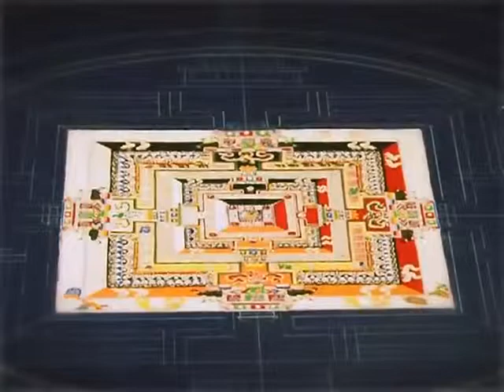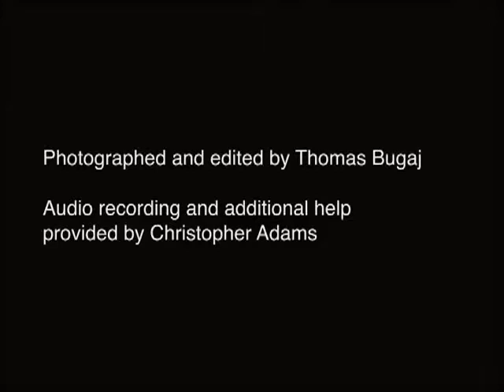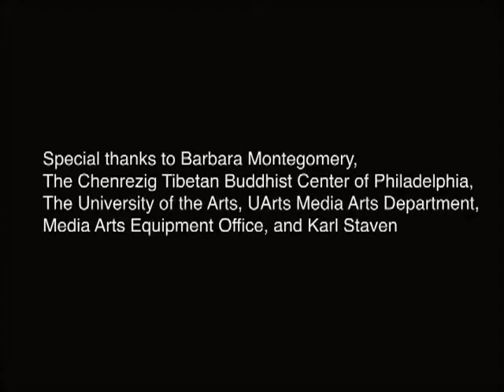Kalachakra Mandala in 2D view